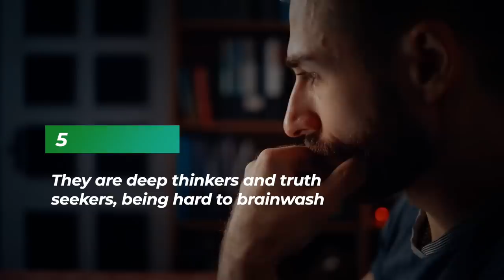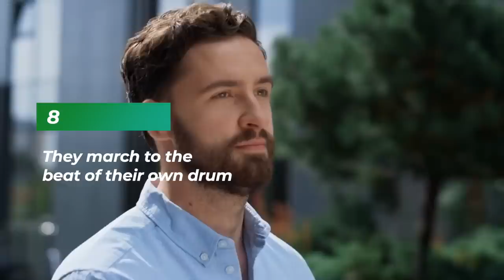Why Sigma Males Can't Be Brainwashed by Society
There is a special breed of men who are beyond the reach of society. These men have evolved beyond the mindset of regular people. They are more equipped to deal with society's influence and how it affects their lives.

For a long time, sigma males have managed to maintain their ideology without succumbing to society's manipulation. This is something alpha males the so-called "leader of the pack" is yet to achieve.
Sigma men are usually idolized for being part of the few that society is unable to brainwash.
However, because they are strongly against being brainwashed, the average people constantly refer to sigmas as rebellious and rude.

But the truth is that sigma men are the only ones who see through all the games society plays with people and will never allow themselves to fall for the bait. They possess certain traits that keep them from being brainwashed, and many admire them because they've been able to avoid what most people have fallen for.